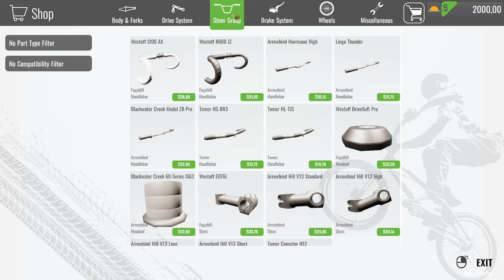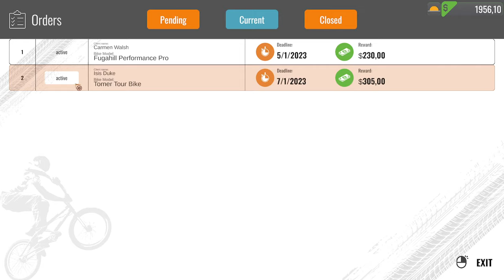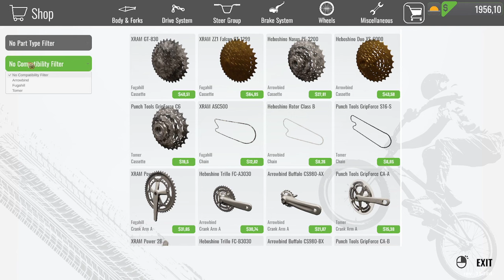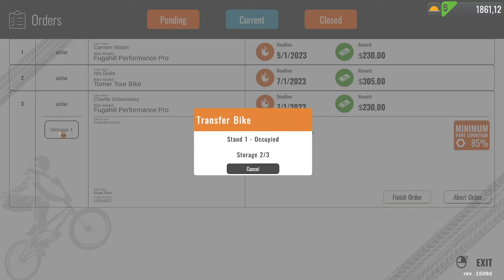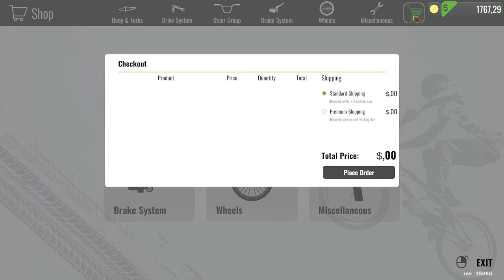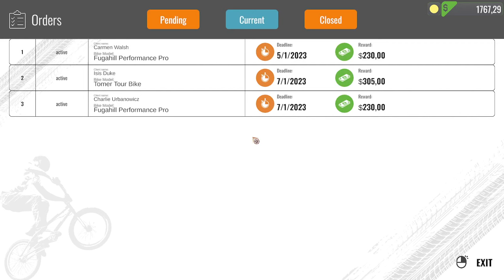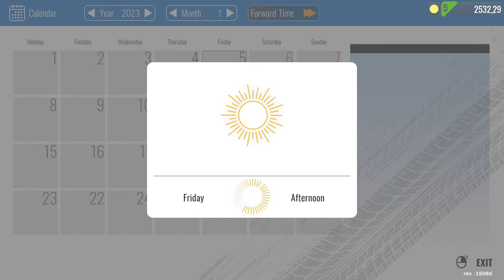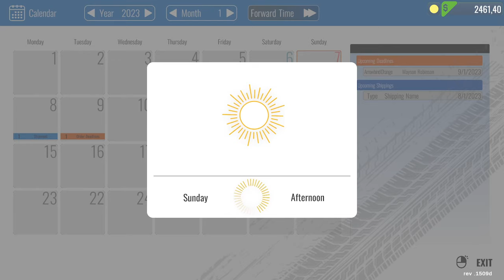Meinen realen Job mal online testen. 🔞🍬🌀☑️ #001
LostActionHero || Ich spiele und streame auf Twitch. Um meine Werke zu behalten, stelle ich sie auf Youtube für jeden zur Verfügung. Jedes Video ist ungeschnitten und zeigt Alles was beim streamen gut, aber auch mal schlecht laufen kann.